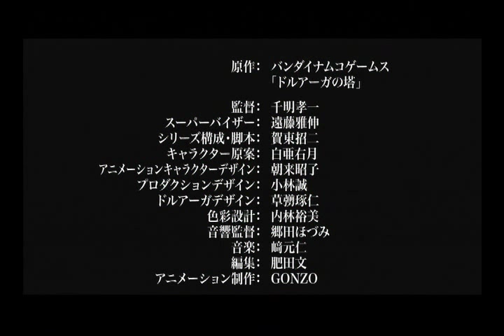ドルアーガの塔～the Aegis of URUK～ PV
「TVアニメーション×オンラインRPG」
伝説のゲーム「ドルアーガの塔」が新たなステージで甦る。
伝説の遺伝子を継承し、超豪華STAFFが総力を結集して贈る、GONZOフラグシップの集大成。
1984年、アクションRPG「ドルアーガの塔」がアーケードゲームとして登場。以来、20年以上に渡り様々なジャンルで続編が発表され続けた名作をアニメーション化。さらに、同時にMMORPGとしてリメイク。TVアニメ&オンラインゲームをはじめ、カードゲーム、コミック、ノベライズなど、大規模なマルチメディアで展開する空前の「ドルアーガ・プロジェクト」が始動!
［放送予定日］
テレビ神奈川　4/4(金) 25:15～
サンテレビ　4/4(金) 26:10～
テレビ北海道　4/4(金) 26:30～
東京MX　4/8(火) 26:00～
TVQ九州放送　4/8(火) 27:53～
テレ玉　4/9(水) 26:00～
三重テレビ　4/9(水) 27:00～
チバテレビ　4/10(木) 25:00～
KBS京都　4/10(木) 26:00～
岐阜放送　4/10(木) 25:45～
［BS］BS日テレ　4/9(水) 25:30～
［Web］Gyao　4/4(金) 25:15～
(放送局、放送日時は予告なく変更になる場合が御座います)

©NBGI／イズミプロジェクト